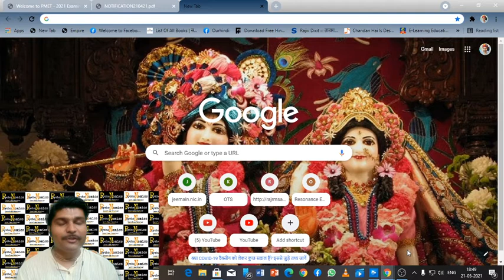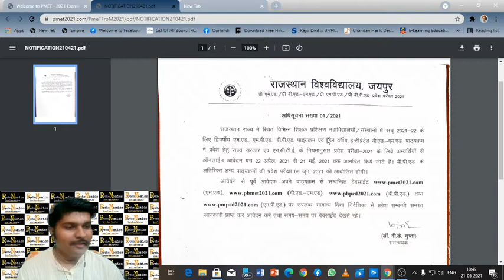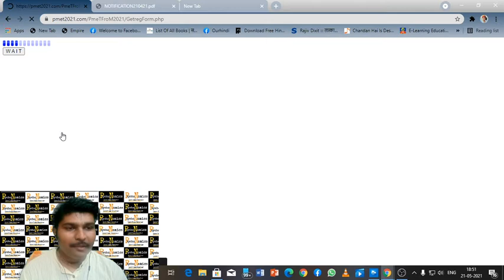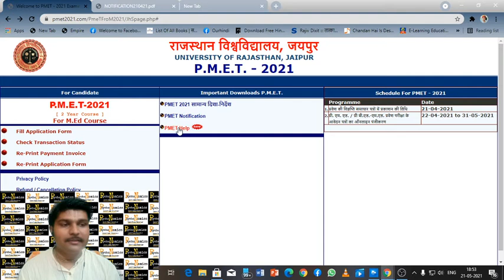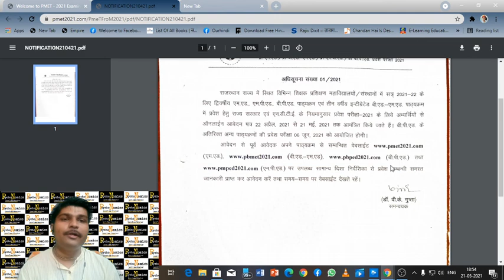M.Ed. Entrance EXAM | MPET|PBMET |PBPED |PMPED | Master of Education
In this Video we will discuss about MPET,PBMET,PBPED,PMPED